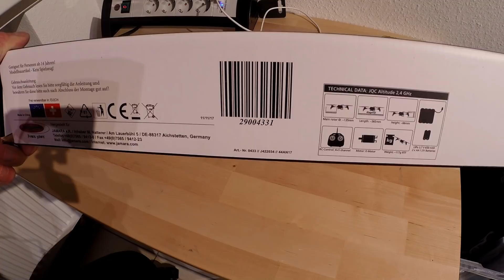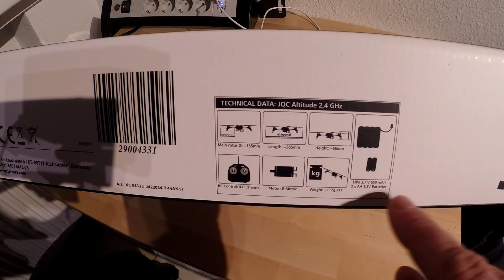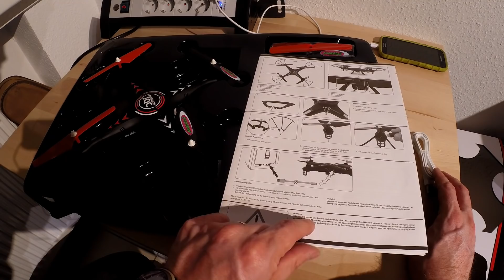#01 Aldi / Drohne / Jamara JQC Altitude / Review / Aldi Süd hat keinen Höhensensor! 1A Drohne!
Hier der Aldidrohnentest. Ein super Drohne für den Einstieg in das Drohnenfliegen.
Here the Aldidrohnentest. A great drone for getting into drone flying.